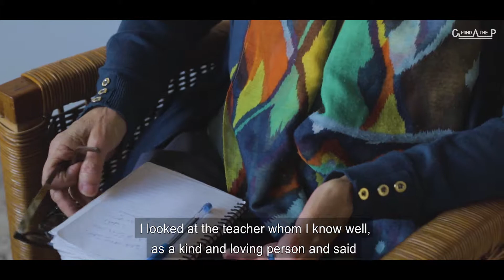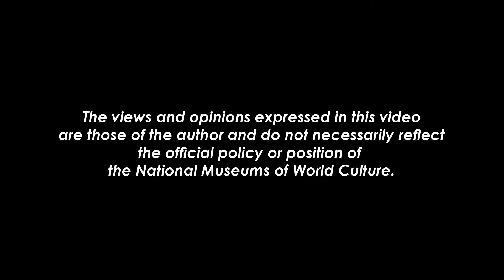Mind the Gap Stories | Amman Edition - Girl's Love Note story by Rabeea Al Nasser (Jordan)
Mind the Gap is a creative programme led by the National Museums of World Culture (Sweden) to facilitate intercultural dialogue, inclusion and equality through digital storytelling and performance arts. We investigate how our daily life gaps can bring us closer to each other.

Filming and editing: Kariem Saleh.
Producer: Rasha Shaaban

This edition is supported by: the Swedish Institute Creative Force programme and the Swedish Ministry of Foreign Affairs.